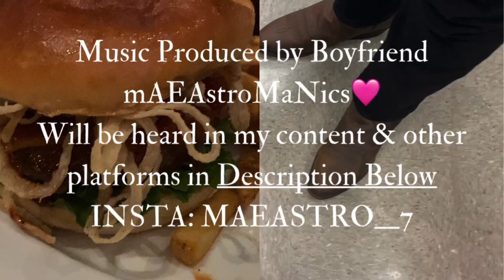I love salads🥗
Hey y’all!!
Remember to take care of y’all selves, get your feet in the grass and ground, eat good and clean, enjoy the things around you even if you do it by yourself! I appreciate y’all n thank y’all so much for watchin love ya!🫶🏽